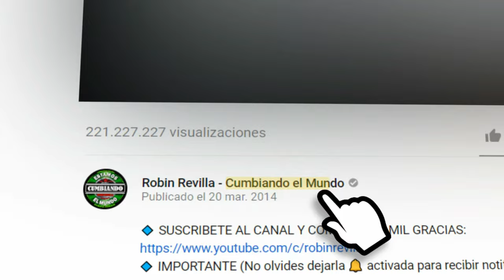AMORES DE VERDAD | PEPE G Y TANIA LAURE